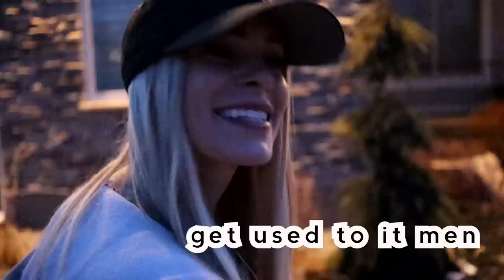First Family Walk with TRIPLETS, a TODDLER and PUPPY | Best Strollers Ever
We fit the triplets and Gemma into strollers!

Make sure to change quality to 1080p60 🎥 before watching. ♥️

We fit the triplets and toddler Gemma and our dog Pia into our new strollers for the first time. And went on our very first family stroll ride around the block. The stroller is the UPPAbaby Vista, and we got 2 of them. We absolutely love them. So many features and easy to attach any accessory. Easily our favorite stroller we’ve ever had.

Last Vlog:
I was adopted. Cara opens up about her adoption story

iMac Pro (Fast editing)
MacBook Pro (Mobile editing)
Editing Program, Adobe Premiere Pro
Gimble DSLR
Drone Mini
Drone BEST

Sound machine/night light
Mama-Roo Bouncer
Breast Pump
Formula Mixing Machine
Owlet Baby Sensor
Favorite Baby Blanket
Pacifiers (Bibs)

Orem, UT
84097

FAMILY: @thechatwins
CARA: @carachatwin
DARIK: @darikchatwin
GEMMA: @gemma_chatwin
TRIPLETS: @chatwintriplets

2019 is the year of the CHATFAM!

XO